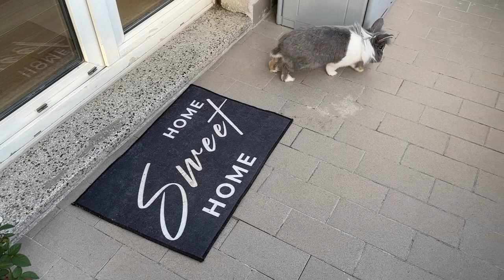9 ANNI DI TE AUGURI FIOCCO ...VLOG SPECIALE 21 APRILE 2023